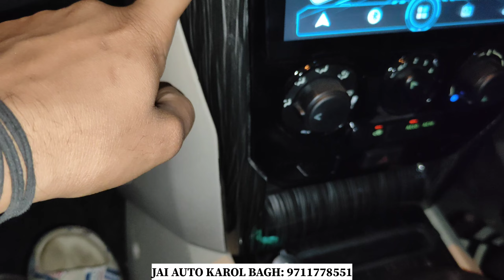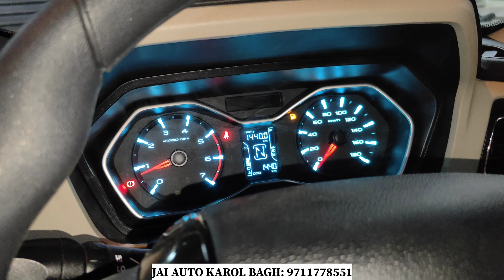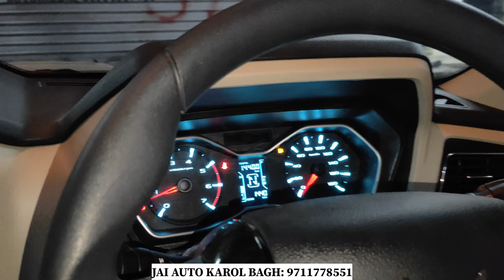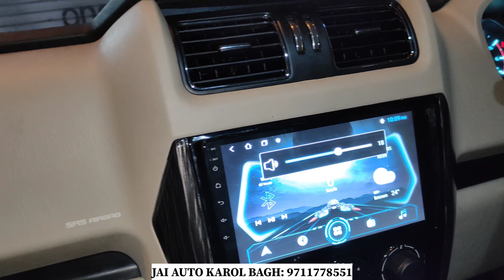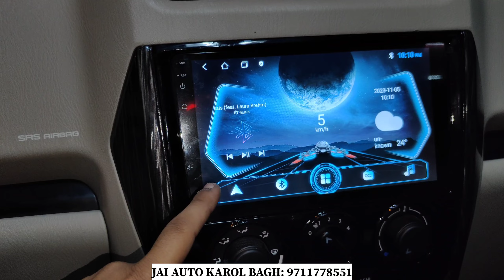scorpio CLASSIC S CONVERTED TO S11🔥 modified 2023✅ CLASSIC MODIFIED JAI AUTO WITH GENUINE PRODUCTS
Shop Timing
11Am to 9pm

JAI AUTO

15/10158, W.E.A, Abdul Aziz Road, Karol Bagh, New Delhi 110005

kashmiri gate car accessories market,car accessories,car accessories market in delhi,car accessories wholesale market in delhi,kashmiri gate,kashmere gate car accessories market,mayapuri lóœ

scorpio classic s11 featuresmahindra xuv700mahindra xuv 700mahindra reviewmahindra xuv700 review2023 mahindra xuv700mahindra xuv700 priceMahindra xuv700mahindra xuv700 top modelXuv700 top modelxuv700 modifiedXuv 700 modifiedbike modificationcar modificationmodificationsModification ax5 xuv700 7 seaterAx5 xuv700xuv700 mxXuv700 base to topmahindra xuv700 genuine accessoriesxuv700 full modifiedMahindra classic Scorpio classic